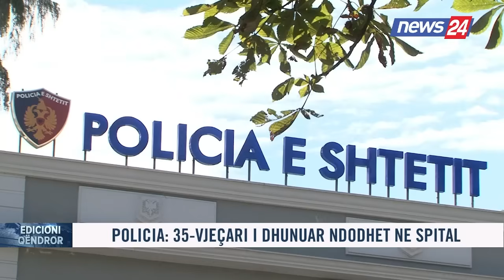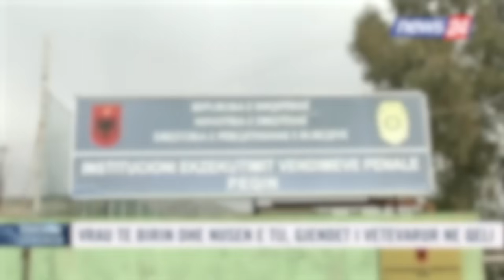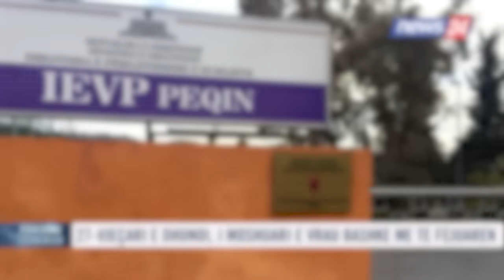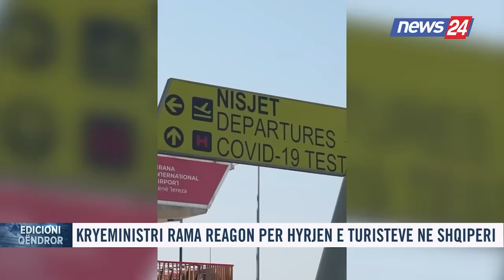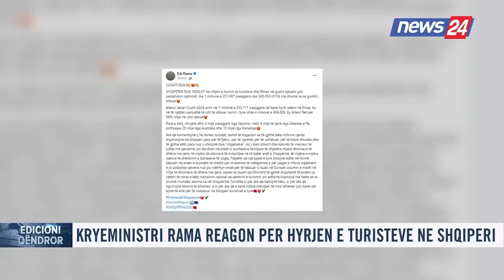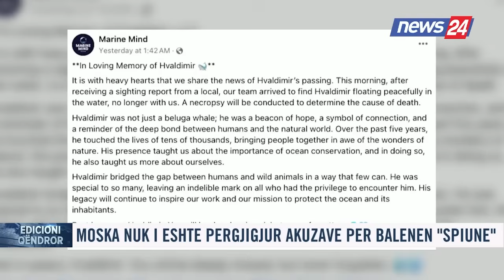📢 2 shtator 2024 Edicioni Qendror i Lajmeve ne News24 ne studio Klevisa Gjika (Ora 19:00)🕣📺